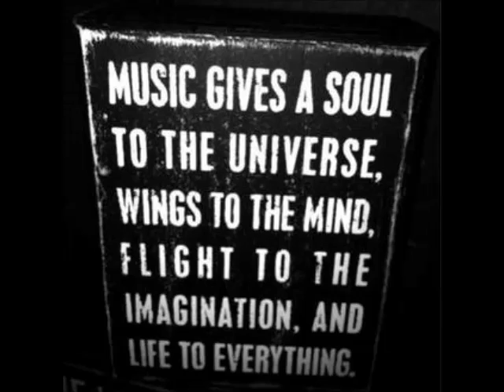Cele - Adiction (Darkrow Remix)